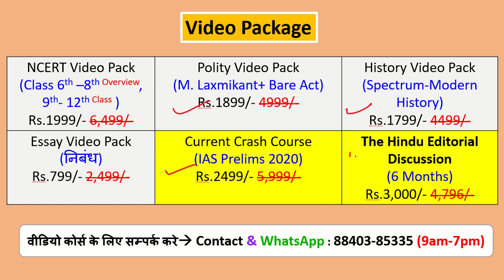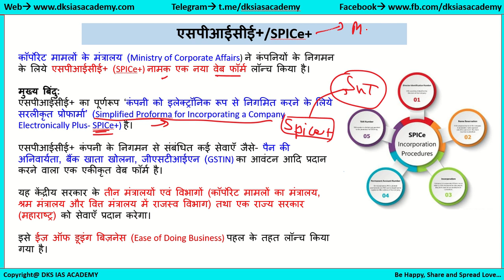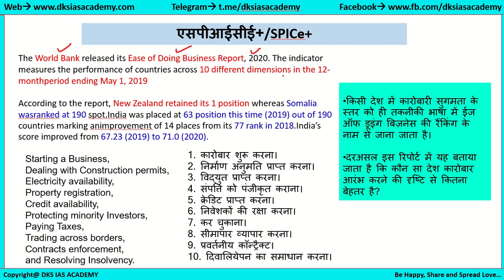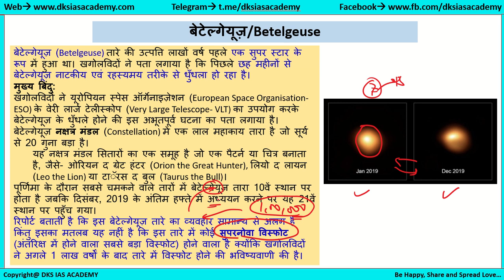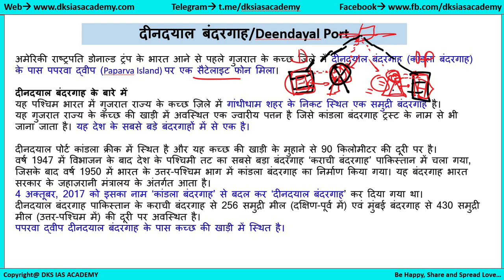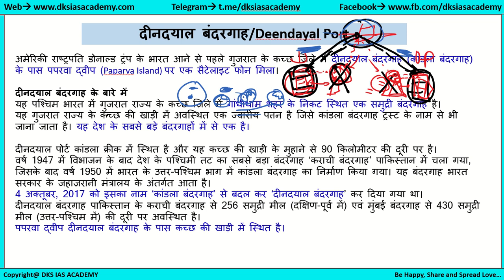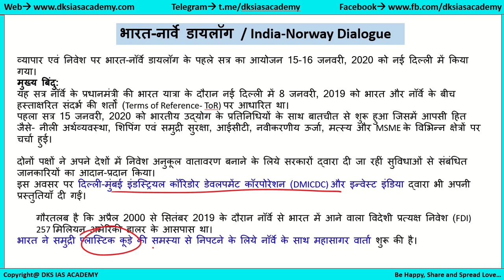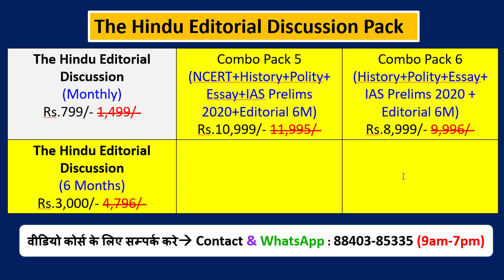20-21 February The Hindu Current Affair and PIB News Current Affair News in Hindi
भारत 2020 Hindi
India 2020 English
Indian Economy
भारतीय अर्थव्यवस्था

 20-21 February The Hindu Current Affair and PIB News Current Affair News in Hindi

IAS Booklist for Civil Services Examination:

121 Essays for IAS/ PCS : Disha Experts